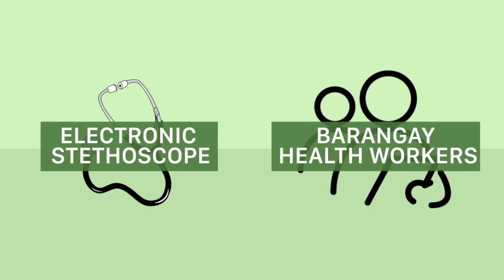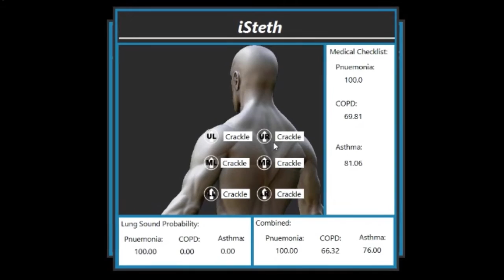Questions Vol. 4: HOW CAN A STETHOSCOPE HELP RURAL FOLK MONITOR THEIR HEALTH?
An intelligent stethoscope being developed by a faculty member of the DLSU College of Computer Studies seeks to bring technology and medical services to rural areas across the country.

“Questions” is a publication of De La Salle University featuring research projects and creative endeavors by its faculty.

“Questions” supports De La Salle University’s vision-mission to be a “leading learning-centered and research university, attuned to a sustainable Earth, bridging faith and scholarship in the service of society, especially the poor and marginalized.”